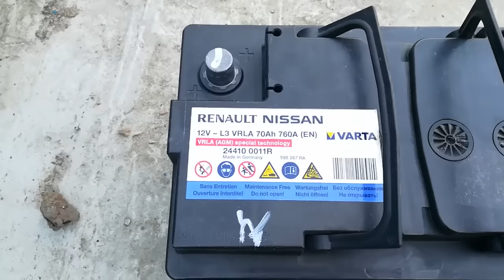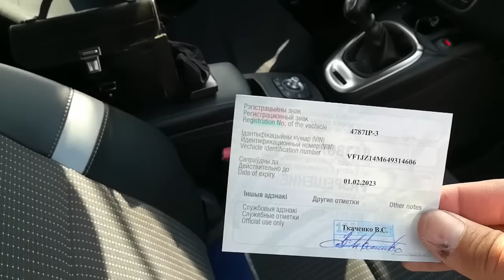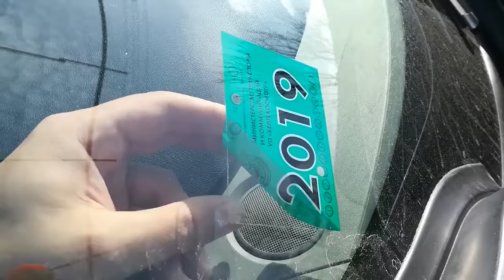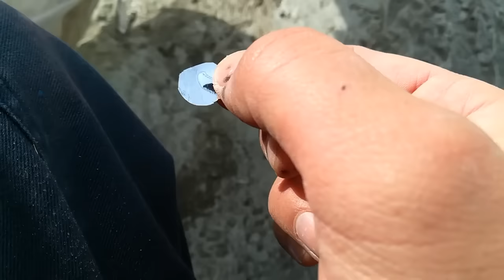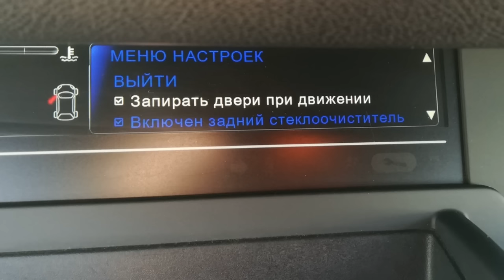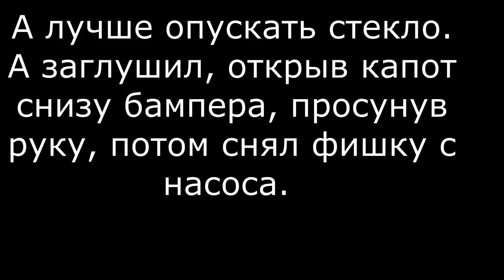Полезные советы по Рено Сценик 3. Если переcтал рабoтать сенсор в ручках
В моём влоге расскажу о замене акб 00:32
прошёл ТО 01:58
как снять старую наклейку ТО 03:46
проблема бесключевого дступа в дверных ручках 05:12
как не заблокировать машину 09:15
проверка на жёсткость кузова 12:00